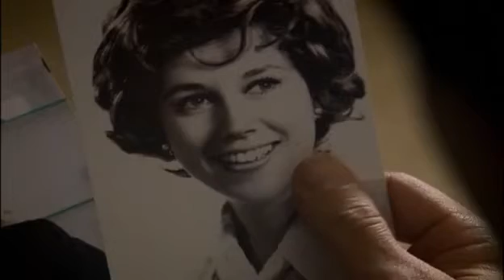ΜΟΙΡΑΙΟΣ ΕΡΩΤΑΣ ΕΠΕΙΣΟΔΙΟ 126 PROMO 2 GREEK SUBS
Ο Harun (Serhan Yavas) είναι ο γιος ενός πλούσιου επιχειρηματία, ο οποίος διαχειρίζεται μαζί με τον πατέρα του Feyyaz (Fikret Hakan), την οικογενειακή τους επιχείρηση. Η μεγάλη αγάπη του Harun είναι η Melda (Sinem Oztufan), η οποία εργάζεται στην εταιρεία τους. Η Melda είναι μια όμορφη νεαρή κοπέλα, πολύ λογική και χαίρει την εκτίμηση του Feyyaz.
Ωστόσο, ο Harun ξαφνικά ερωτεύεται ένα άλλο κορίτσι, την Eda (Ozlem Γιλμάζ), την οποία και γνωρίζει εντελώς τυχαία.
Παρόλα αυτά, μετά από μερικά ρομαντικά σαββατοκύριακα που παιρνούν μαζί, ο Harun αναγκάζεται να αφήσει την Eda επειδή ο πατέρας του ο Feyyaz, θέλει να παντρευτεί την Melda. Τα πράγματα ,όμως, μπερδεύονται πάρα πολύ, όταν ο Harun και η οικογένειά του πάει να ζητήσει το χέρι της Melda από την οικογένειά της. Και αυτό γιατί;
Γιατί εκεί τον περιμένει μια πολύ δυσάρεστη έκπληξη ! Η Melda και η Eda είναι αδελφές... Η Eda από την μεριά της παραμένει σιωπηλή και συμπεριφέρεται σαν να μην έχει συμβεί τίποτα μεταξύ τους.
Τώρα, η Eda φέρνει το βάρος της αδελφής της στον έναν ώμο και την αγάπη της για Harun από την άλλη. Ωστόσο, η ιστορία περιπλέκεται όταν η Eda ανακαλύπτει ότι είναι έγκυος με το παιδί του Harun. Η Melda θα ανακαλύψει την αλήθεια για τον Harun και την Eda; Ο Harun θα επιστρέψει στην Eda ή θα μείνει στο πλευρό της Melda;